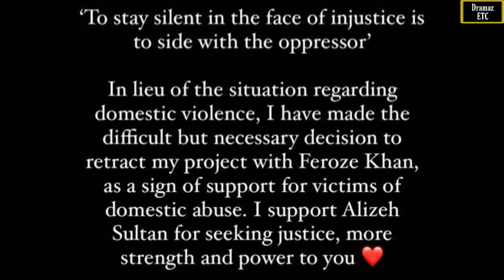Sanwal Yaar Piya - Episode 01 | Ayeza Khan | Feroze Khan | Bilal Abbas Khan | News | Dramaz ETC